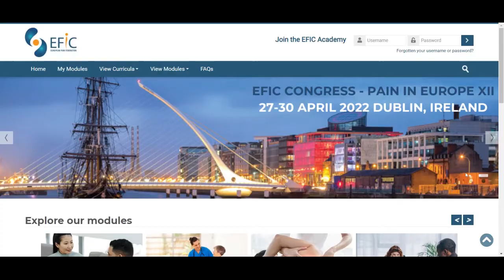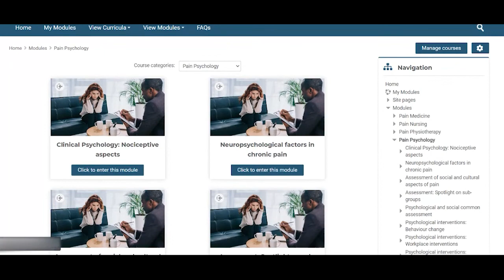Meet the new EFICAcademy Education Platform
Join the largest European community on pain management and advance your career now.